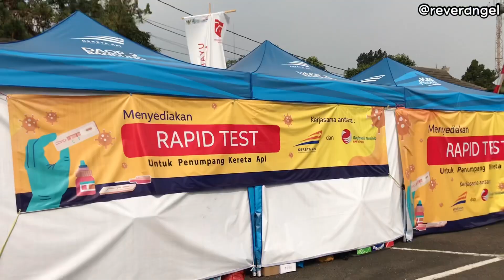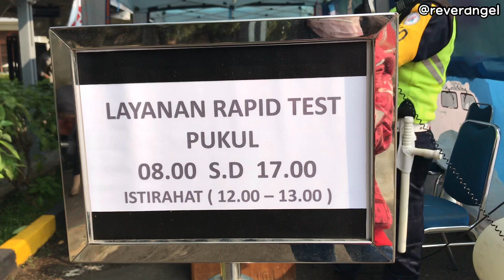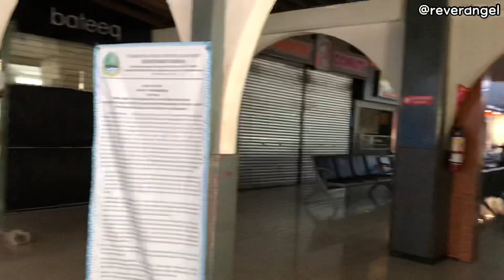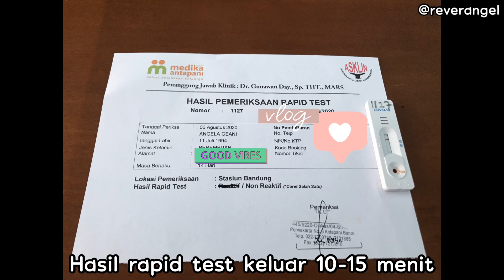TERMURAH! - RAPID TEST DI STASIUN BANDUNG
Sejak diterapkan era new normal, seluruh calon penumpang Kereta Api Jarak Jauh diwajibkan untuk menyertakan surat bebas covid/rapid test yg hasilnya non reaktif/swab test yg hasilnya negatif . Di Stasiun Bandung tersedia rapid test untuk calon penumpang KA Jarak Jauh dengan harga Rp 85.000 untuk masa berlaku 14 hari. Harga rapid test ini juga termasuk paling murah diantara rapid test dipusat kesehatan lainnya. Rapid test ini juga tersedia di Stasiun-Stasiun besar lainnya. Terimakasih ^_^